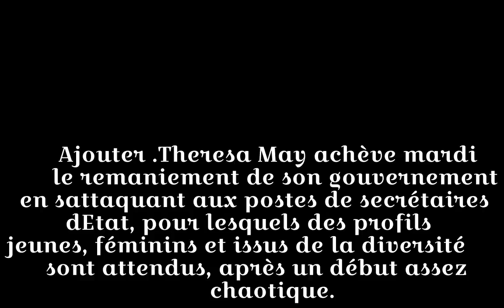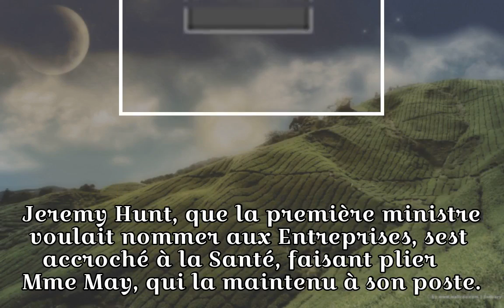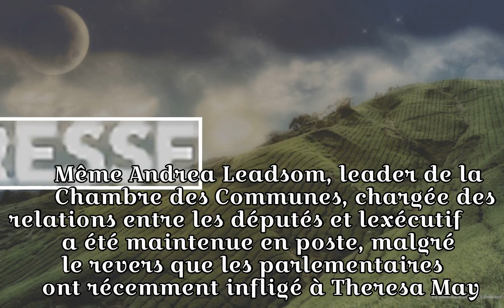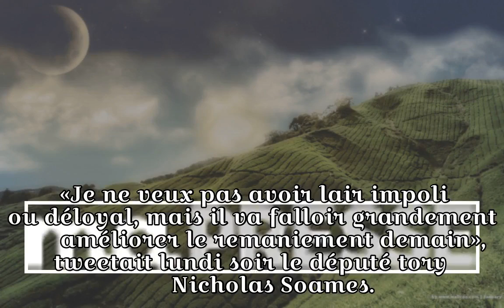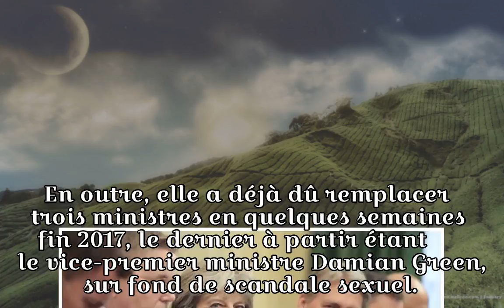Grande-Bretagne: May achève un remaniement après un début chaotique